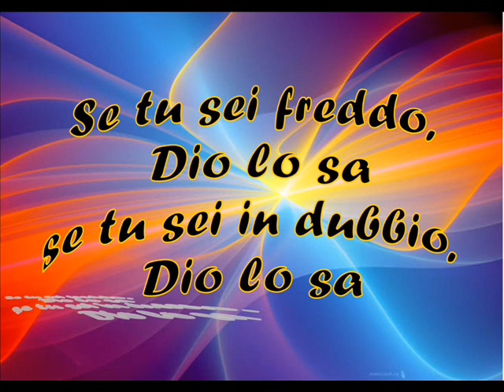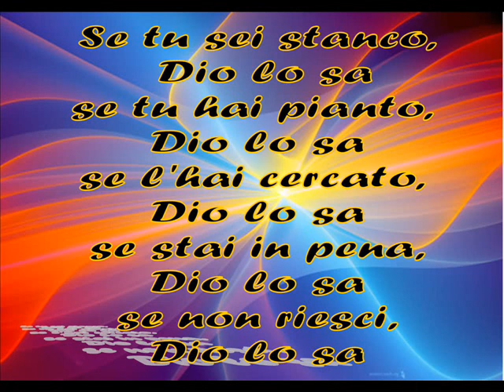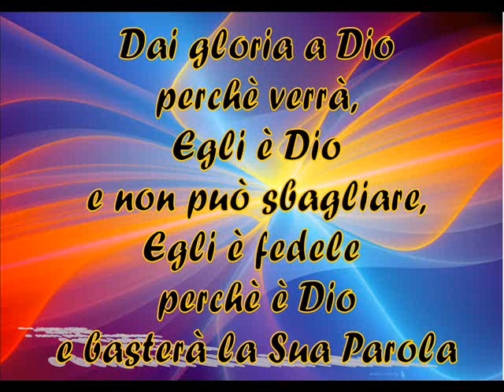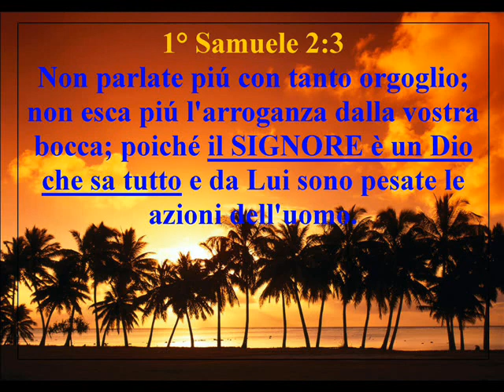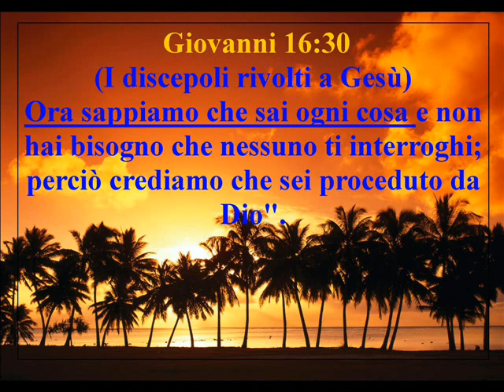DIO LO SA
CANTA PIETRO PISA